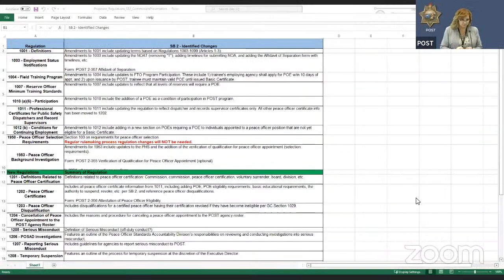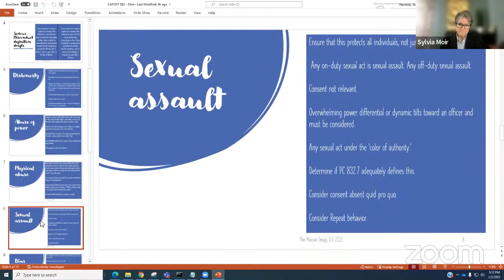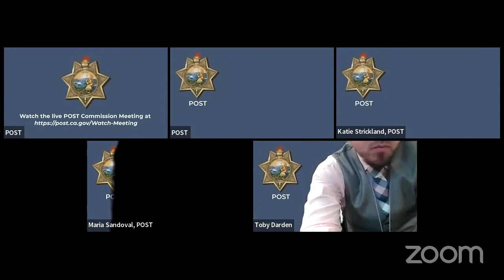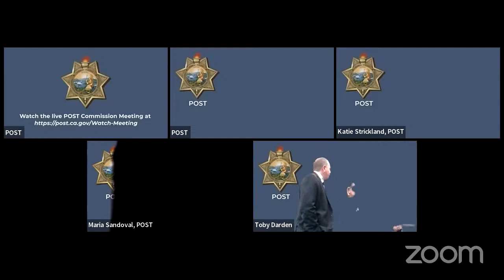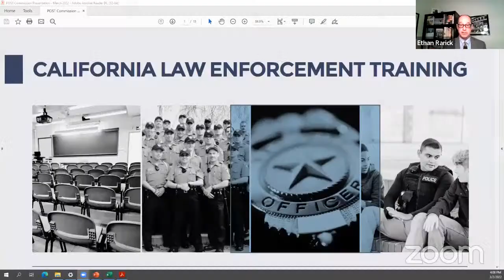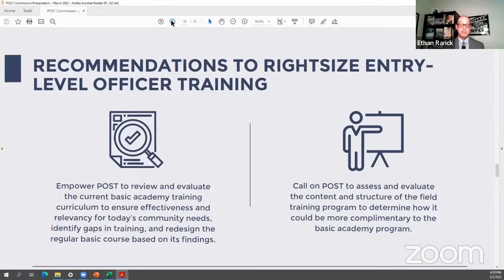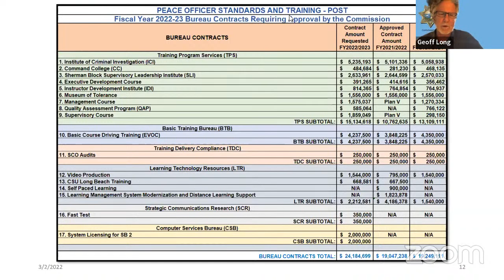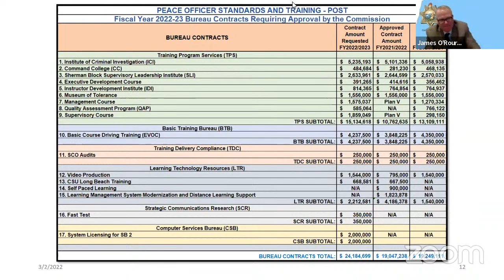POST Commission Meeting - March 2nd, 2022